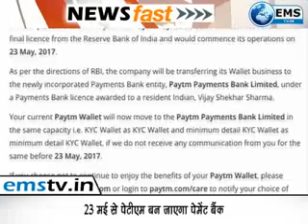prime time 17 05 17